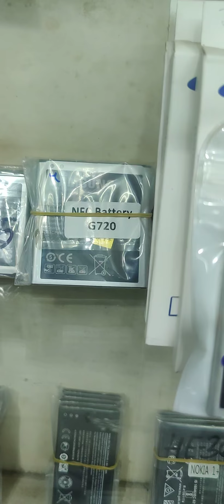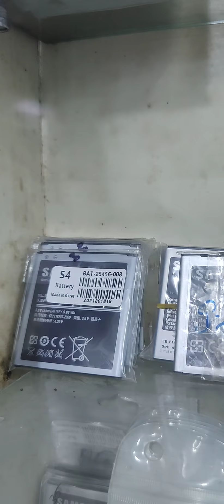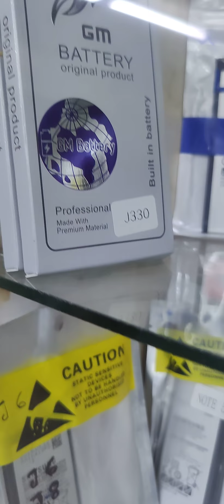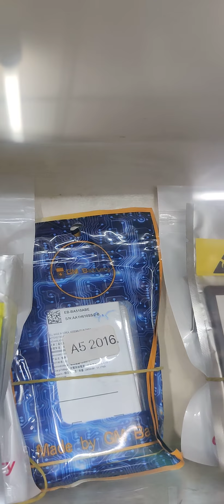ALL MOBILE BATTERY সকল ধরনের মোবাইল ব্যাটারি পাইকারি ও খুচরা বিক্রয় করা হয়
ALL MOBILE BATTERY মোবাইল ব্যাটারি পাইকারি ও খুচরা বিক্রয